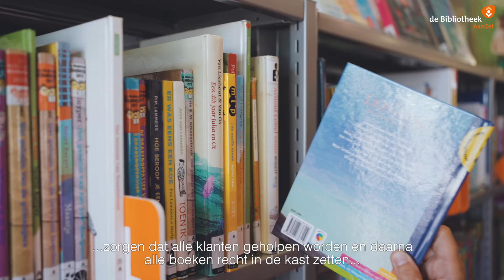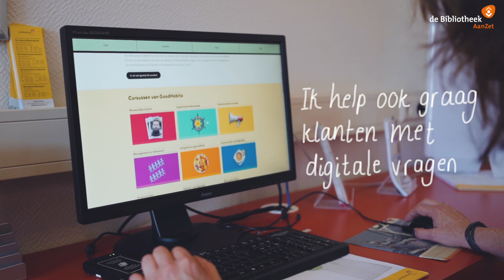Word vrijwilliger bij de bieb!